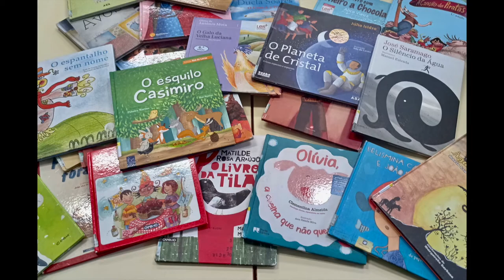Livros de A a Z "O urso e a formiga"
Projeto Estranhões e Bizarrocos